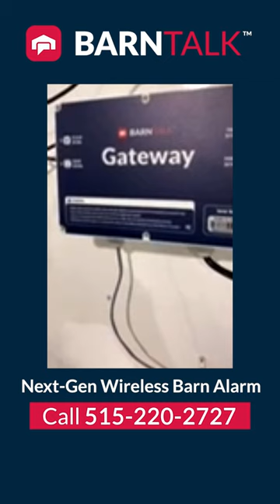👀 See what pig farmers REALLY think about the BarnTalk alarm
Pig farmer Nate Huntley shows how he's using the BarnTalk barn alarm to monitor his pigs.